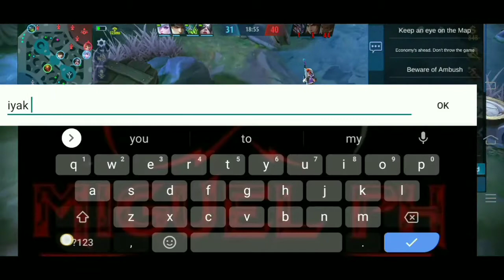MOBILE LEGENDS/MALUPITANG COMEBACK/SUN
INTRO BOUS MYA KALABAN